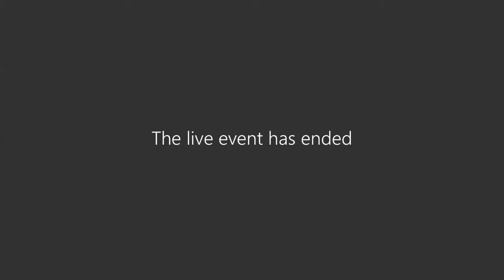Diputación de Salamanca - Pleno ordinario 25/ene/2021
Pleno Ordinario de la Diputación de Salamanca, sesión de 25 de enero de 2021